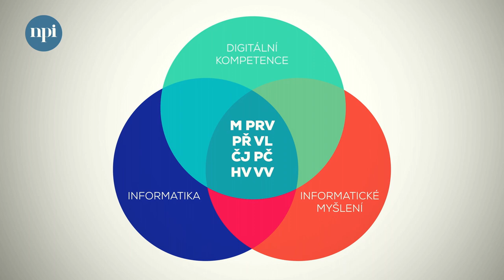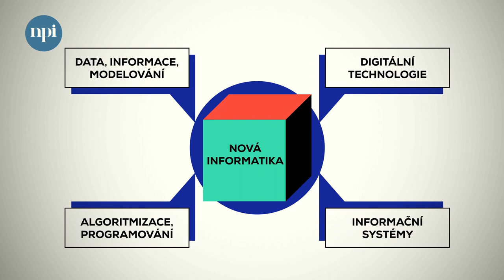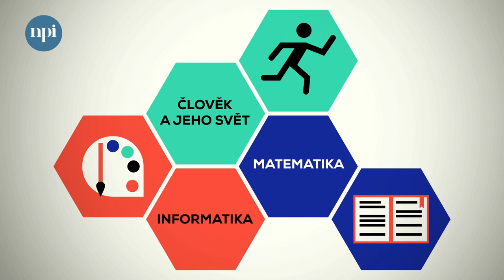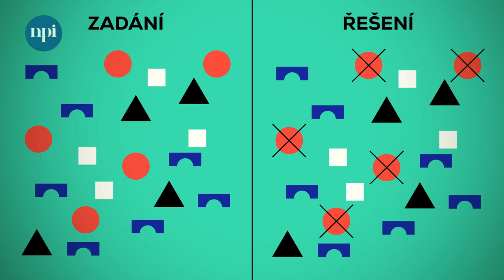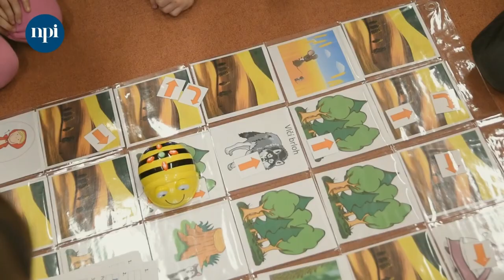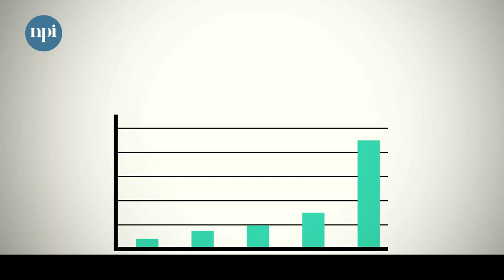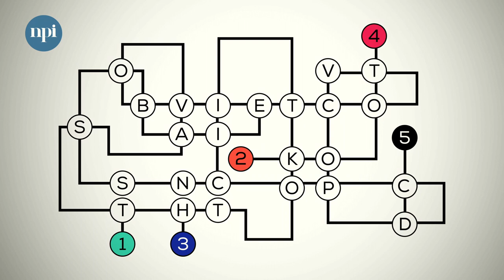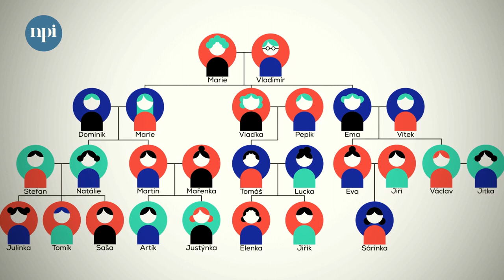Rozvoj informatického myšlení nejen v informatice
Na 1. stupni ZŠ se výuka informatiky mimo jiné zaměřuje na rozvoj informatického myšlení. Ukážeme si typy úloh a zadání, se kterými se žáci setkávají v dalších oborech a při jejichž řešení je podporován rozvoj informatického myšlení. K naplňování cílů informatiky tak můžeme směřovat i mimo vyučovací hodiny, které jsou informatice věnovány.